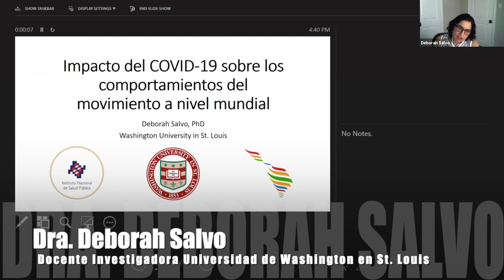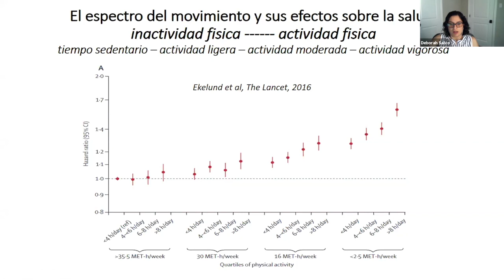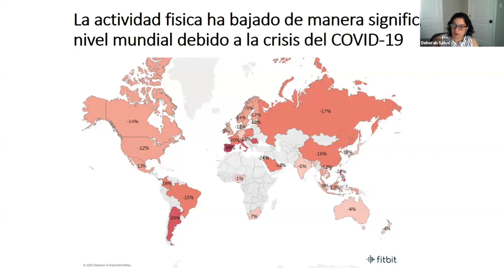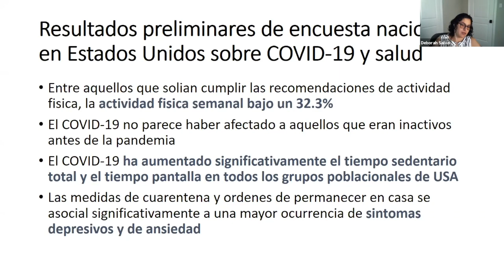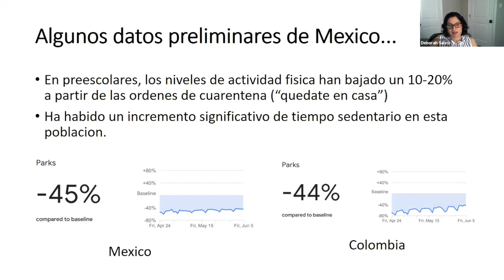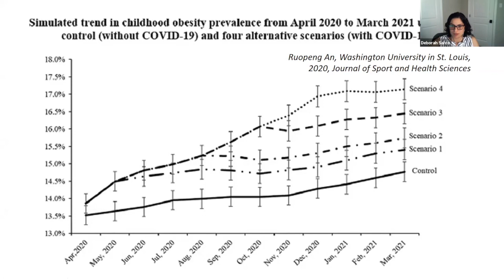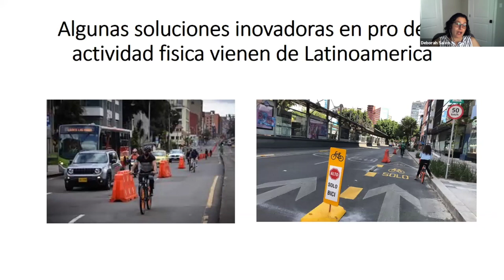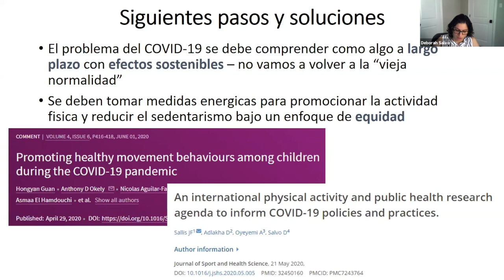Impacto del COVID 19 sobre los comportamientos del movimiento a nivel mundial.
Los días 28 de mayo, 4, 5 y 11 de junio de 2020 el Ministerio del Deporte a través de la Dirección de Fomento y Desarrollo, el Grupo Interno de Actividad Física y el Programa Nacional de Capacitación desarrollo el Foro virtual la práctica de actividad física durante la pandemia por el COVID-19, una alternativa para el bienestar, la calidad de vida y la salud pública, con el propósito de revisar y dialogar sobre los nuevos retos que se deben asumir en el marco de la pandemia del COVID-19, con relación a la promoción de actividad física y así brindar herramientas para la implementación y evaluación de intervenciones y acciones de políticas que favorezcan la promoción de actividad física a partir de la mejor evidencia disponible; potencializando esfuerzos para mejorar el bienestar, la calidad de vida y la salud de la población colombiana.